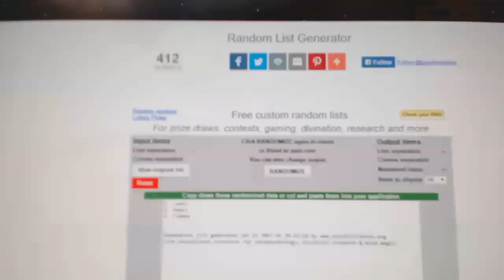C&C #6894 Multi Random